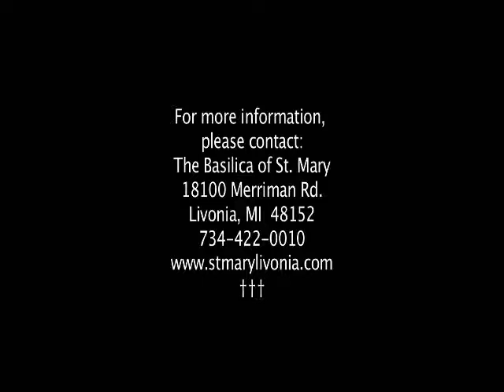Holy Eucharist Preparation